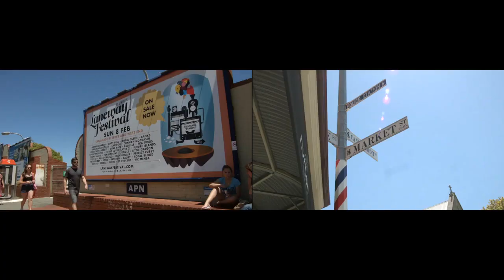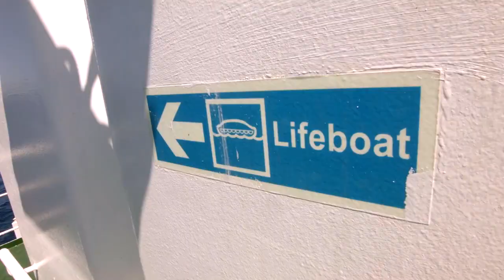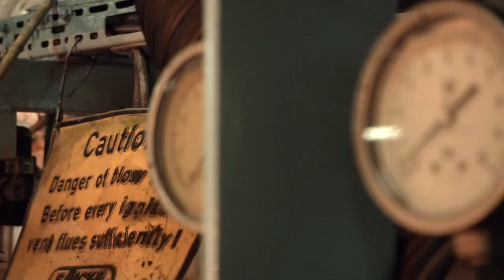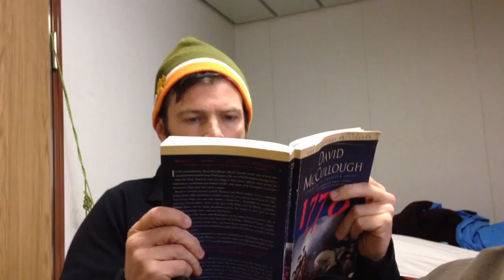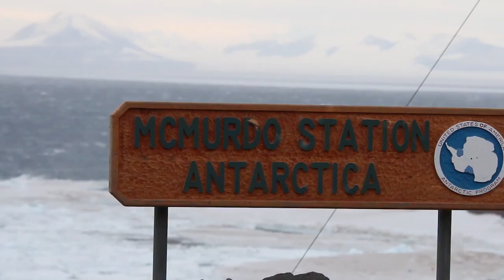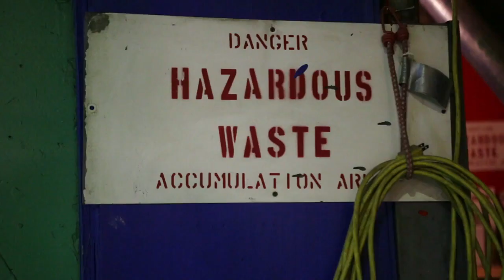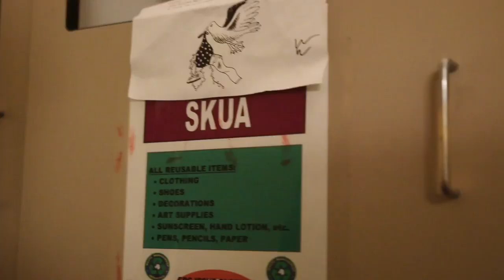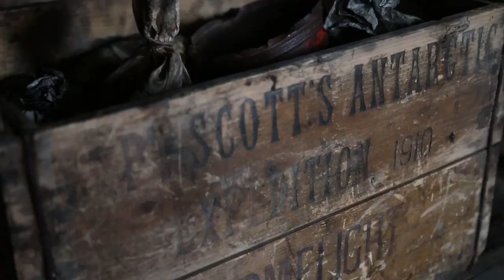What is living in Antarctica like? Jonathan Legg finds out!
This is a big one! Jonathan Legg and RoadlessTraveled go to Antartica aboard the MaerskPeary . A slow steam for 2 weeks from Christchurch New Zealand to McMurdo base station in Antartica.